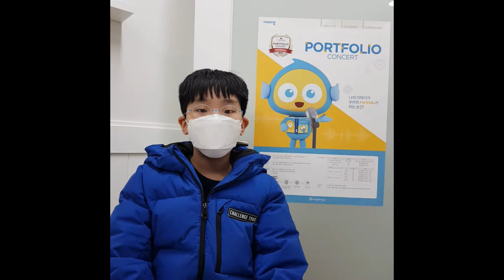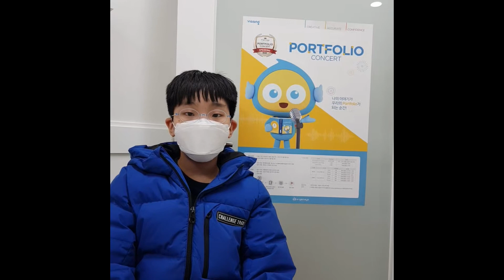2021 잉글리시아이 포트폴리오 콘서트 서울특별시 서초구 영어학원 잠원점 주윤우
2021 잉글리시아이 포트폴리오 콘서트 서울특별시 서초구 영어학원 잠원점 주윤우 - My English-learning Plan